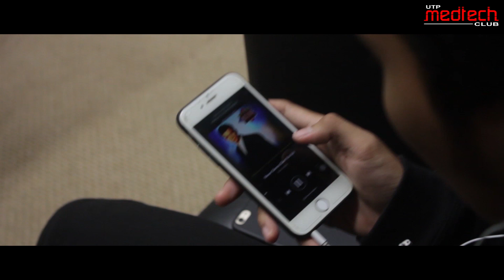Minggu Aluan Siswa (MAS) March 2018 - Facilitators